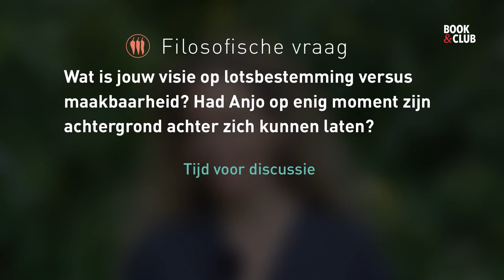Schuim der aarde / Ongelijkheid / Filosofische vraag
Deze Discussie-vraag is een Book&Club video bij het thema Ongelijkheid, voor het boek: 'Schuim der aarde, van Roxane van Iperen.
Bij dit boek maakten we 7 Thema-video's en 28 Discussie-vragen met de auteur. Speciaal voor leesclubs en scholen.